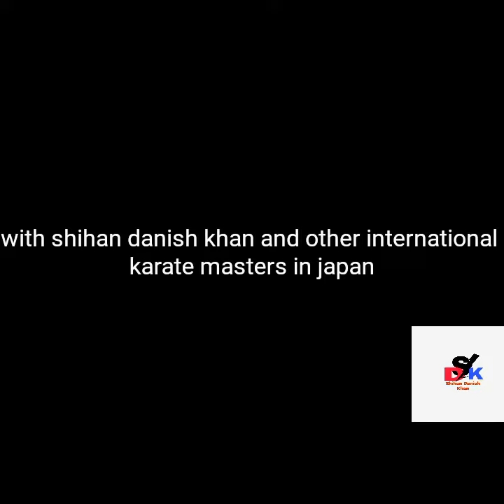A delicious food in Japan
Shihan danish khan and other great friends from.different countries were sit together for eating delicious food
Japanese meat beef .
Had a great experience in japan sapporo city.

Description
Welcome To " shihan danish khan " YouTube Channel ! *We Make Videos About karate,Martial arts,fitness, develoment of life,and general posts for the betterment of human life.

The information provided on this channel and videos is for general and informational purpose only. It should not be considered as our professional advice. The main purpose of this channel is news update and make videos educational and informational.If any mistake occurs then it should be considered as a human error because we have no such kind of intention. Be positive, everything will be positive.Thanks

► Watch "New Videos Everyday"

روزانہ اچھی سے اچھی وڈیوز دیکھنے کیلئے ہمارا چینل سبسکرائب کرنا مت بھولیں ۔۔۔ شکری